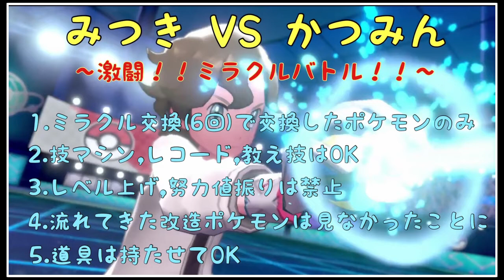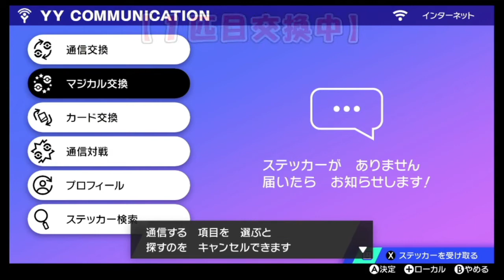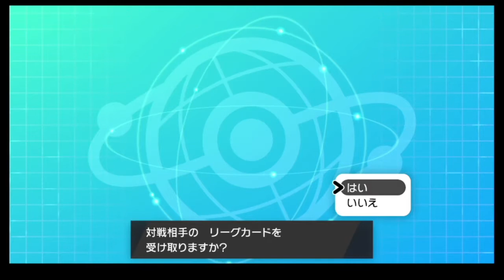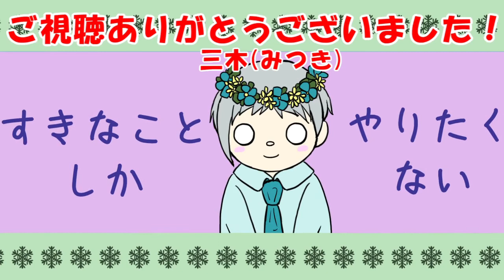【 初 コラボ ！！ 】 かつみんさんとポケモンバトル！ 【 ポケモン剣盾 】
かつみんさんとのコラボ動画です！
マジカル交換で来てくれた６匹のみで戦います！(完全な運任せ！)
育成をまったくせずに挑むバトル……！！
ポケモンアイコン同士、白熱した戦いを繰り広げる……？！

00:00～最初の挨拶
00:28～ルール説明
02:26～交換タイム
05:31～対戦ポケモン確定
06:17～バトルだよ！
24:07～どっちが勝つ？！
24:47～対戦後トーク
26:01～締めの挨拶

かつみんさん視点の動画はこちら！

使用音楽→MusMus様